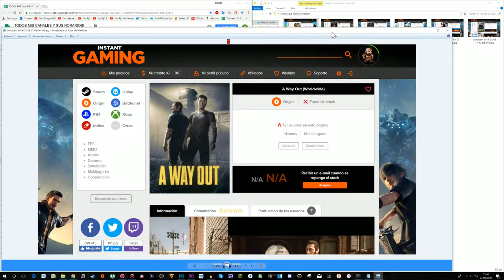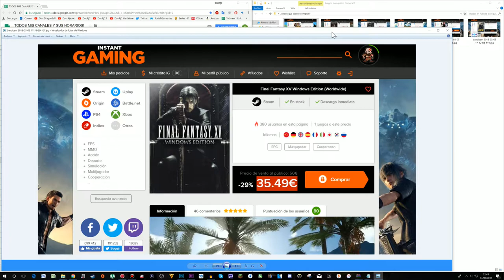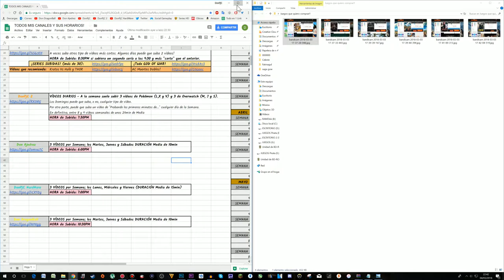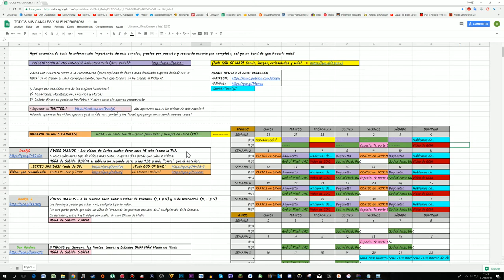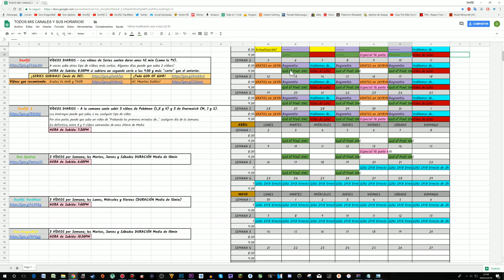Juegos que subo este mes, y el que viene :)